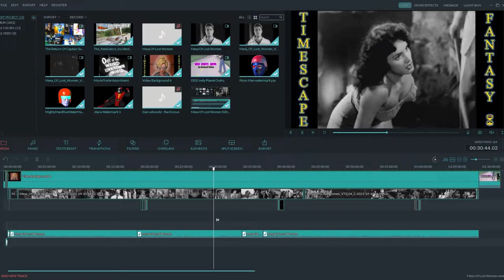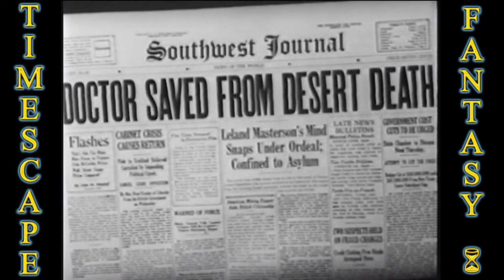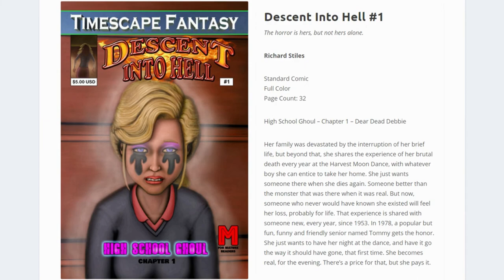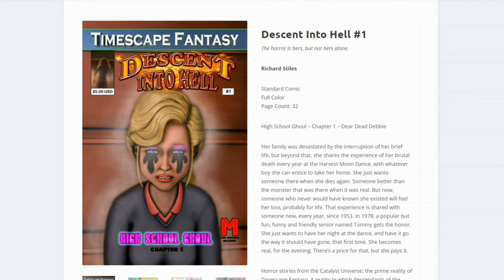Mesa Of Lost Women (1953) Jackie Coogan, Tandra Quinn, Robert Knapp, Paula Hill, Harmon Stevens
Dan Libowitz - Barilicious
The 126ers - Motor Hums